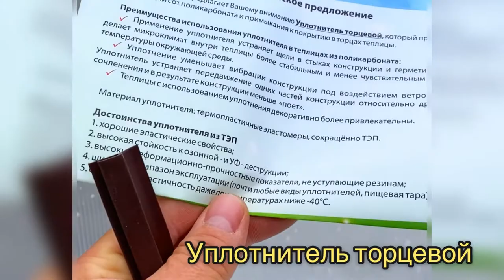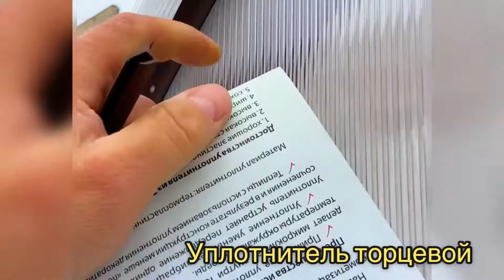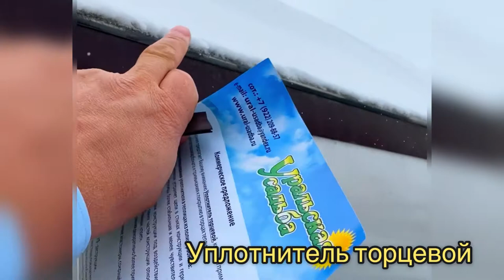УПЛОТНИТЕЛЬ РЕЗИНОВЫЙ ТОРЦЕВОЙ ДЛЯ ТЕПЛИЦ.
Теплицы  продуманы до мелочей. Сегодня я поделюсь с вами секретом, которые несёт в себе большую пользу! Будем рады вашему ❤️!
Чтобы защитить теплицу от холода, сквозняков и потери тепла мы используем специальный уплотнитель. Это резинка, определенной формы, которая одевается на торец и служит для уплотнения стыка между стеной и покрытием, а также защиты сот поликарбоната.
Этот уплотнитель можно использовать и для стекла, и для поликарбоната, толщиной не более 4 мм. Сделан он из специального материала, который долговечен, не деформируется и не подвержен влиянию внешних условий. Такой материал выдерживает любые температуры от - 40 до + 60 градусов. И очень легкий по весу - не утяжеляет конструкцию совсем.
А самое главное, что уплотнитель очень доступный. При небольших затратах вы повысите ваш урожай в несколько раз! Приобрести его можно у нас. Спрашивайте и мы поделимся с вами всеми секретами!
За расчетом и консультацией
в Директ @teplica_uralusadba
🏡 Екатеринбург ул Климовская 23
🖥 ural-usadba.ru